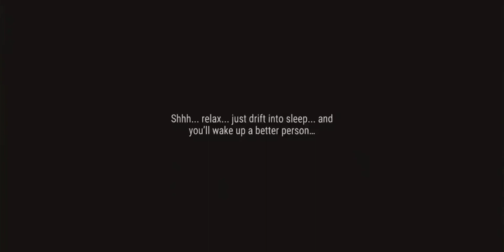LDOE/315 Waves/894 Sergeant/114 Lieutenant/38 Captain/Opening 5 Inspector Card - Last Day on Earth